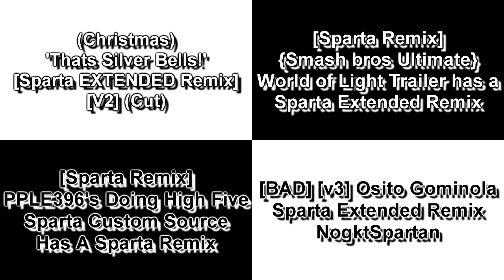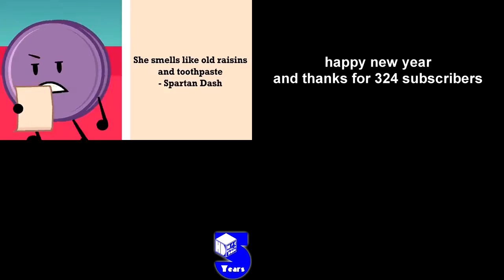Sparta Remixes Side-By-Side 285 (DementisXYZ Version) (V2)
(Christmas) "Thats Silver Bells!" [Sparta EXTENDED Remix] [V2]
Spartan Dash

[Sparta Remix] {Smash bros Ultimate} World of Light Trailer has a Sparta Extended Remix
Haze

[Sparta Remix] PPLE396's Doing High Five Sparta Custom Source Has A Sparta Remix
NBC BFDIA Klasky Csupo 2021

[BAD] [v3] Osito Gominola | Sparta Extended Remix | NogktSpartan
nogkt